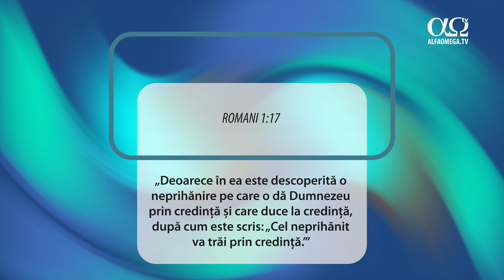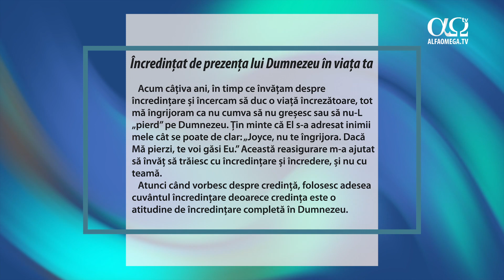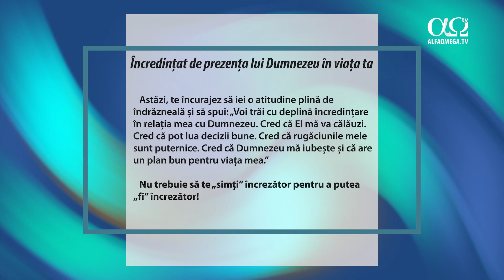Prezența lui Dumnezeu în viața ta | Mai aproape de Dumnezeu cu fiecare zi, 23 octombrie 2023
Nu trebuie să te „simți” încrezător pentru a putea „fi” încrezător!